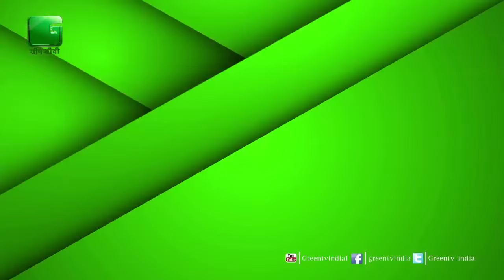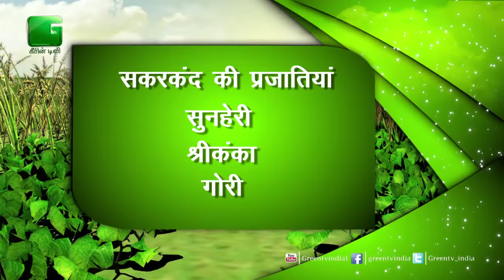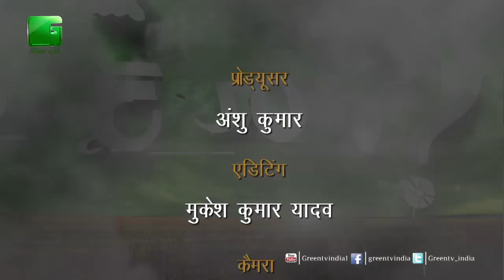पूछें अपना सवाल - Episode 51- Puchhe Apna Sawal - On Green TV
Gautam thakur- Gujarat palampur
Kuldeep kumar - Jhunjhunu  Rajasthan
Rakesh Krishna-- Siliguri west Bengal
Samar kumar-..- Mirzapur up
Ramavatar- Rajasthan ajmer
Md. Akhtar- UAE
Ramendra Sharma- Mp morena